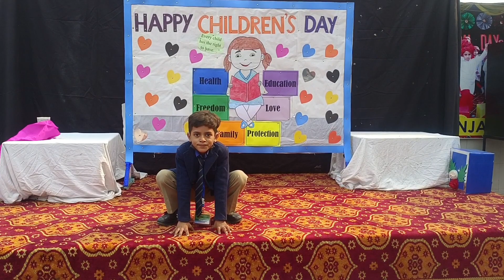Frog Race competition and spoon race competition in school, Sport Teacher Adnan, activity school 🤗